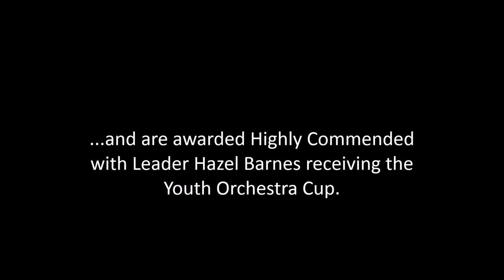Portsmouth Music Festival (Crookhorn) 2015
PASSO Chamber Strings at the Portsmouth Music Festival on February 8th at Crookhorn College

PASSO
PETERSFIELD AREA SCHOOLS’ STRING ORCHESTRA
Chamber Strings
Peter Thompson
Bridget Hughes